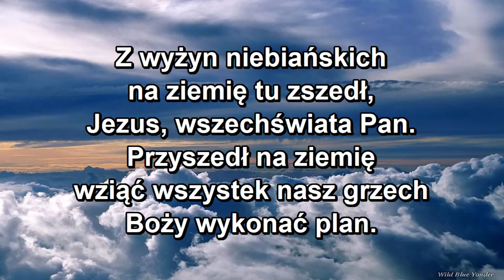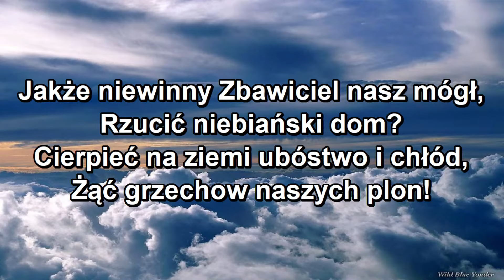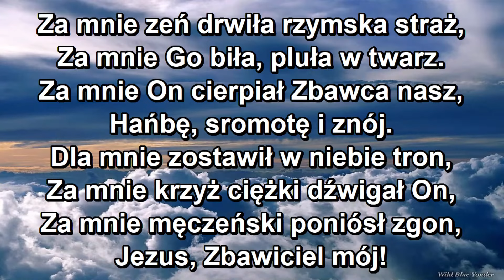Z wyżyn niebiańskich